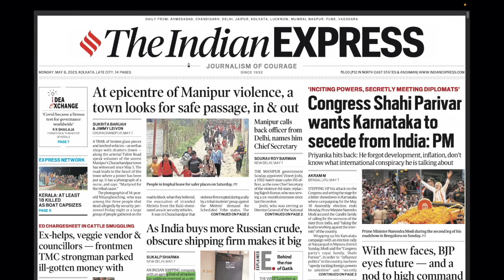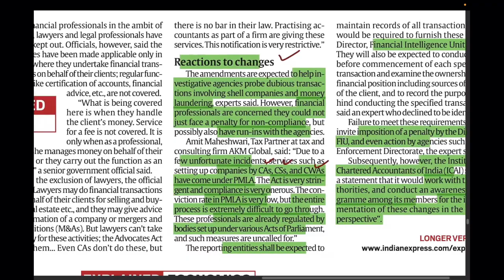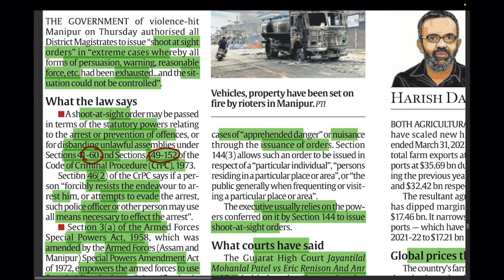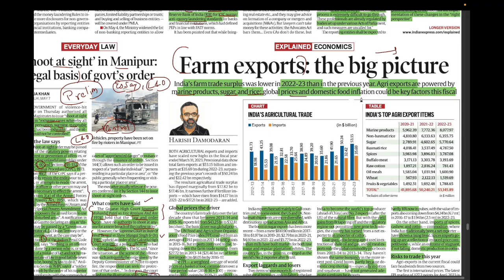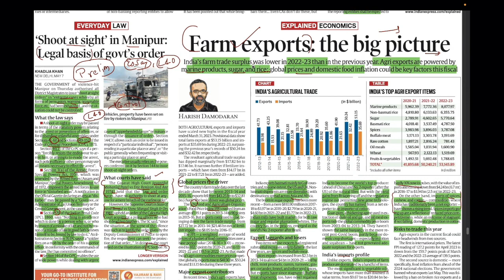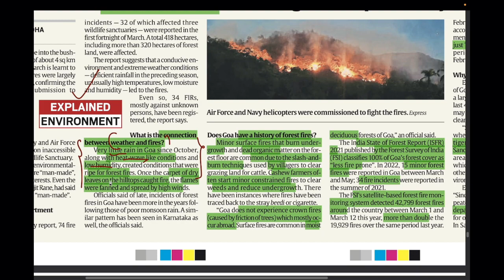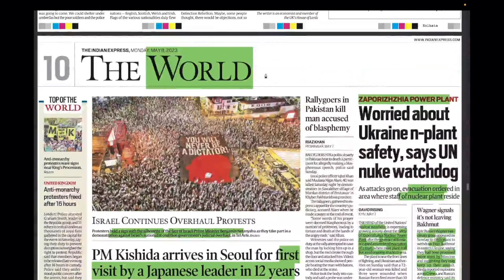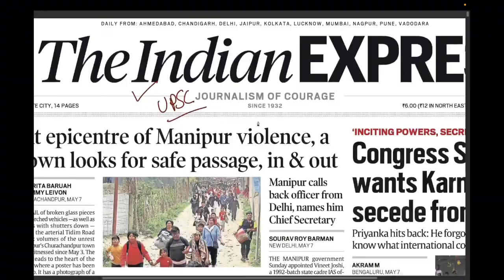Art of Reading Newspaper | 8th May 2023 | The Indian Express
00:00 - Introduction and Changes in PMLA
01:49 - Legal Basis of Shoot and Sight order in Manipur
03:54 - Farm Exports in India: the big picture
05:28 - Forest Fires in Goa
07:27 - FSDC - Financial Stability and Development Council
07:58 - ZAPORIZHZHIA Power Plant
08:35 - Japan - South Korea
08:51 - Arab League
09:10 - Video Conclusion

Join our Telegram Channel here - Search 'Simply Learn (Official Channel)' on Telegram [Preferable] OR Click the

The video presents a today's newspaperanalysis to cover daily currentaffairs preparation components of upsc examination for aspirants.

These videos will guide aspirants in selecting right article to read, what to make of the article from exam point of view, how to do daily revision with newspapers and learn active thinking and recalling skills necessary in clearing this exam.

This video answers following -
8 May 2023 II Today's Indian Express Newspaper Analysis
8 May Newspaper Analysis
8 May Indian Express Analysis
आज का इंडियन एक्सप्रेस अखबार
इंडियन एक्सप्रेस एनालिसिस
इंडियन एक्सप्रेस विशलेषण
आज के अखबार का विश्लेषण हिंदी में
CURRENT AFFAIRS
यूपीएससी सिविल सेवा
Indian express
How to read Indian Express for UPSC CSE
Reading Indian Express for UPSC CSE
Daily Newspaper analysis For UPSC Prelims
Daily Newspaper analysis for UPSC Mains
Current Affairs for UPSC 2023
Quotations and Examples for Ethics and Essays